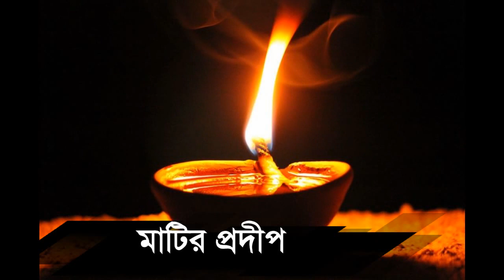অসাধারণ কবিতা- মাটির প্রদীপ।।কবি- মাহবুুবুর রহমান।। আবৃত্তি- ফাতেমা সুলতানা সুমি(Matir Prodip)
আমাদের নিয়মিত শিল্পী:
সারোয়ার মাহিন( গানের শিল্পী:
নিলাশা ইসলাম ( আবৃত্তি)
মাহাফুজা খান সুমা ( আবৃত্তি)
শাহিদা ফেন্সী( আবৃত্তি)
জাহানারা বেগম রেখা( আবৃত্তি)